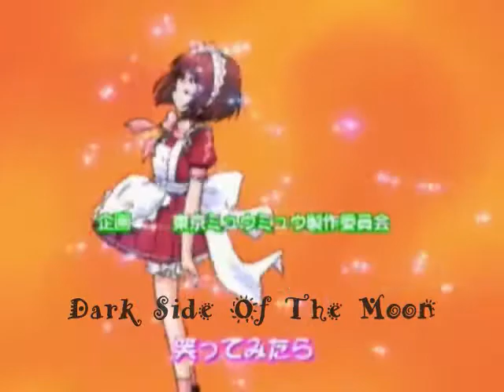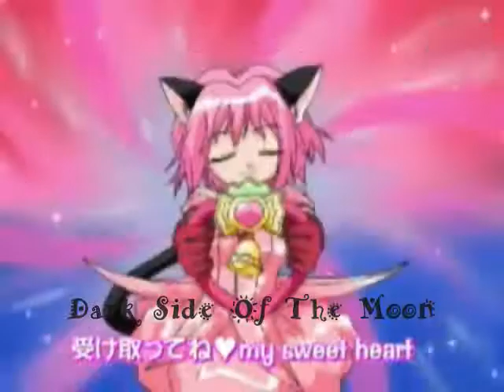ichigo~keeps gettin' better!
*Song:Keeps gettin' better *

*artist: Christina Aguilera*

*Anime:Tokyo mew mew *

*Program used: Windows movie maker*

*Main Character: Ichigo/Kish*